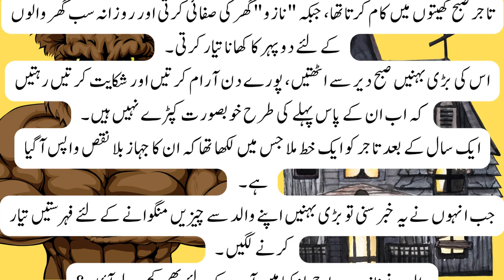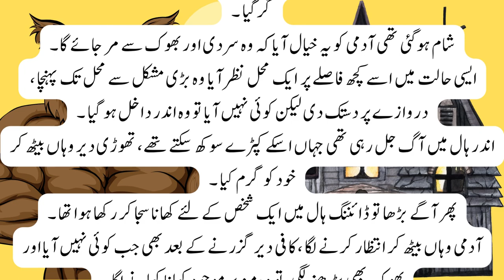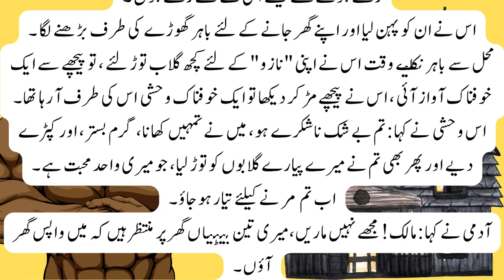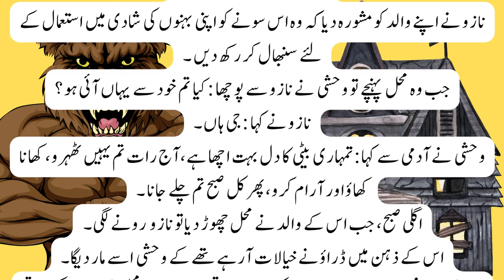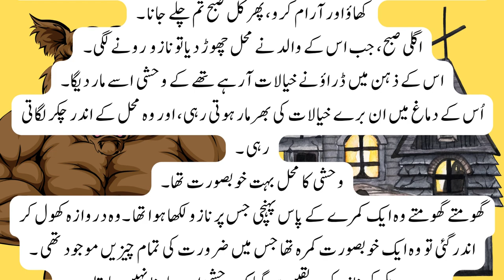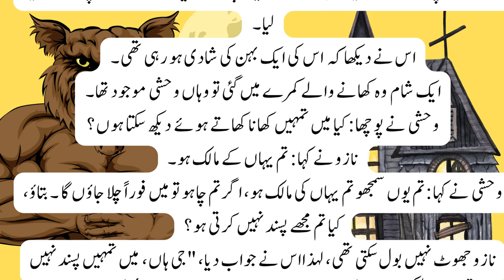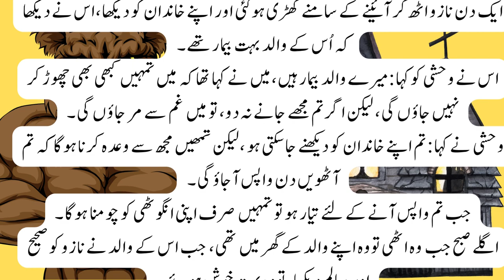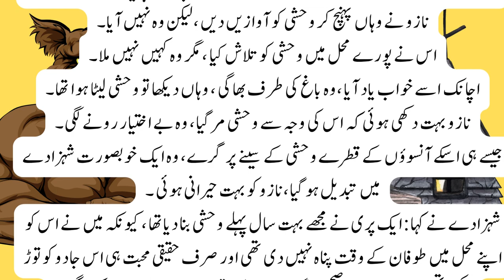Khoobsoorat larki aur Wahshi Darinda interesting suspense moral story in Urdu / Hindi